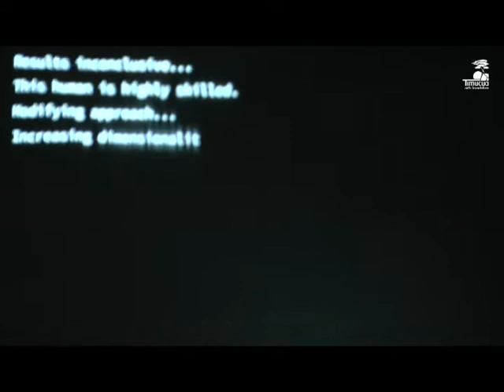IAM/AI Premiere by Lisa Pegher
Part of the AI Rhythm Evolution Project with ICEBERG New Music, percussionist Lisa Pegher premieres "IAM/AI" along with electronics designed in Max/MSP and visual by Drake Andersen.